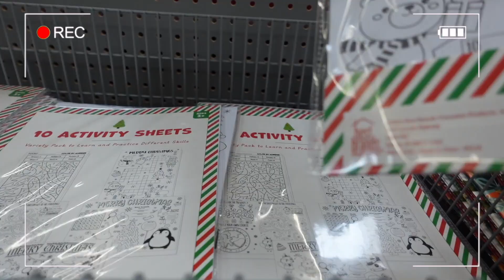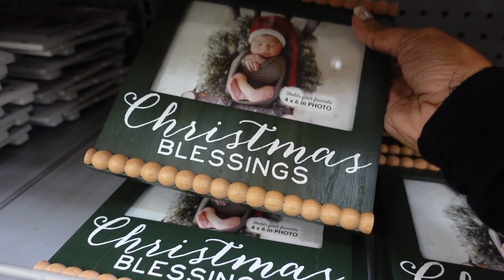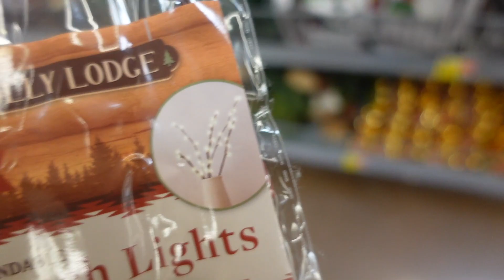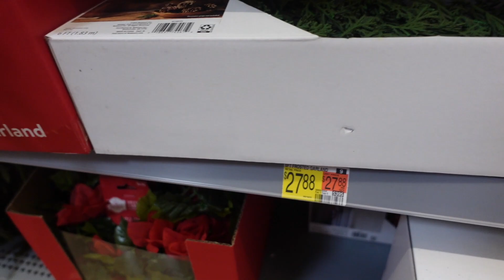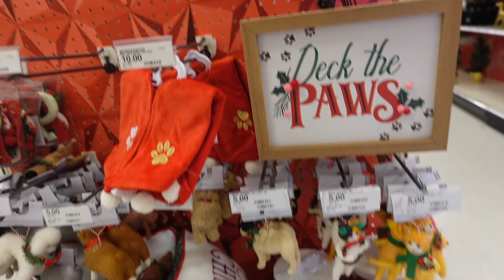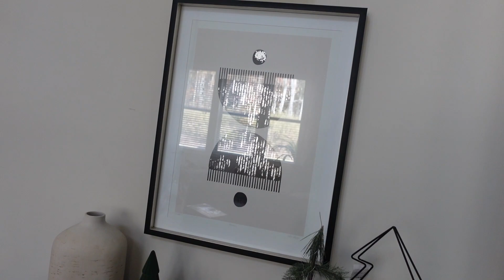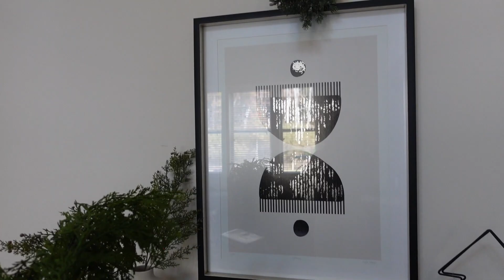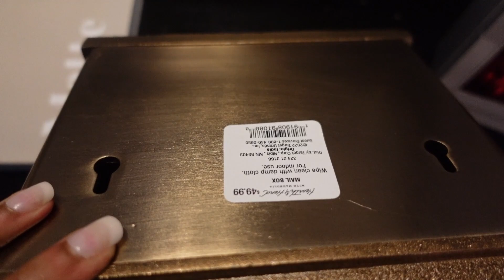SHOP WITH ME: Huge Christmas Decor haul, Target, Walmart + new home updates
LINK TO ALL AMAZON ITEMS

TEAMI BLENDS
15% code:  BRITTJ15

My Clip ins Info:
Texture: 3b/3c  Kinky Curly
Hair Length: 16"
Color: Natural Color

Software: iMovie